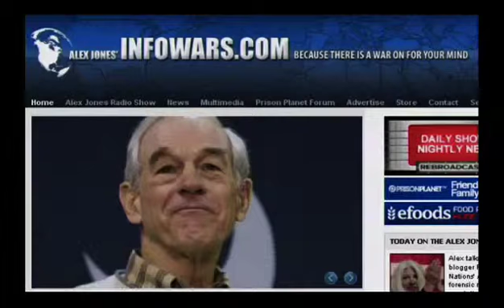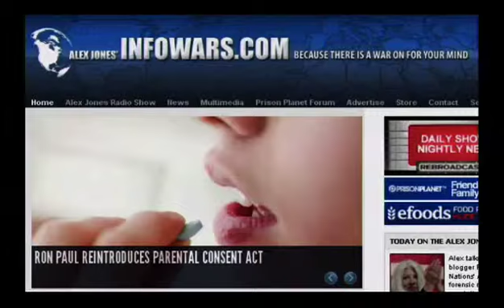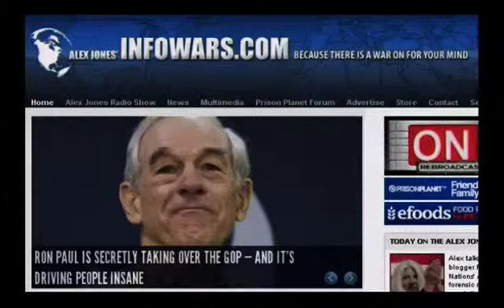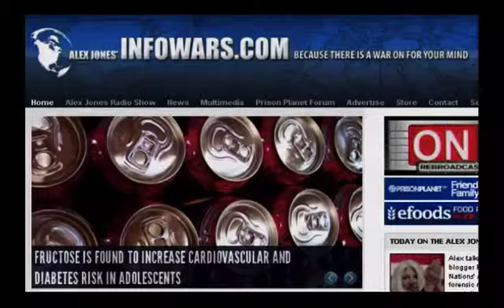Feudal Pimp Lords! 4/4: Alex Jones Thursday Edition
Alex confronts the latest news as the globalists continue to ramp up their plan to attack Iran and Syria. He also takes on a dubious report proffered by the establishment newspaper The Telegraph that Iran has teamed up with al-Qaeda.